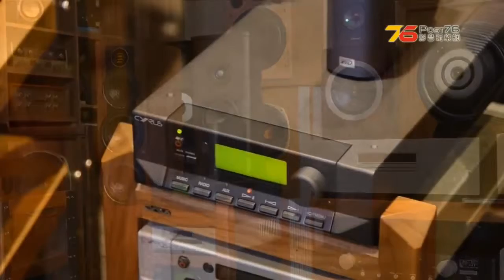(大家好)音響發燒友🎵🎵🎤🎤🎉🎉💦💦❌🍺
在港島長大或是打滾多年的影音發燒友相信都絕大部分都到過「原音」朝聖，近日「原音」就因為希望可以令各位發燒友可以有更大地方，更好既配.

蔡琴，一個大家耳熟能詳的名字- 以無可取代的雋永嗓音、傳遞感性的音符。她的歌聲彷彿有著某種魔力。像完美的電影配樂.人生的悲歡離合伴隨.

討論串: 自從上年上左德哥果間發燒房之後, 玩左上次件處理電源既毒物, 今年真係幾 .